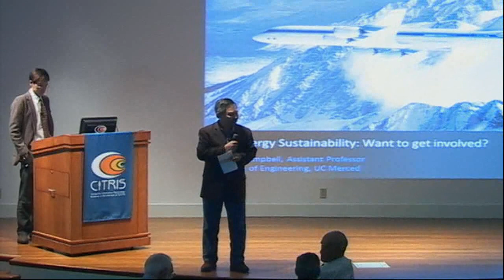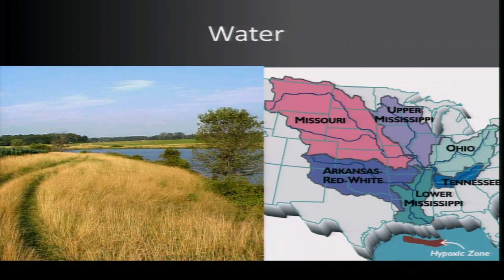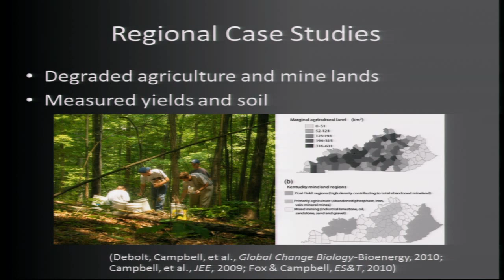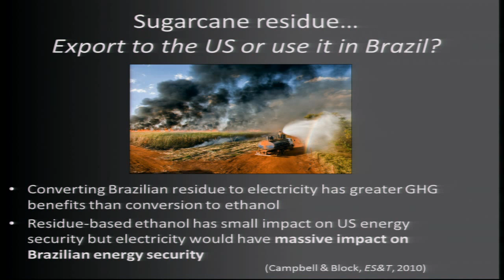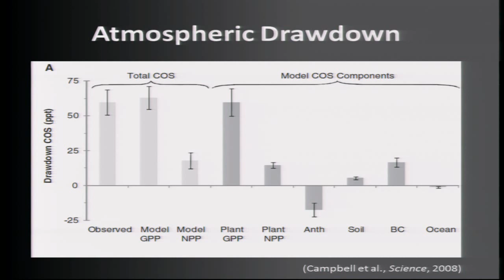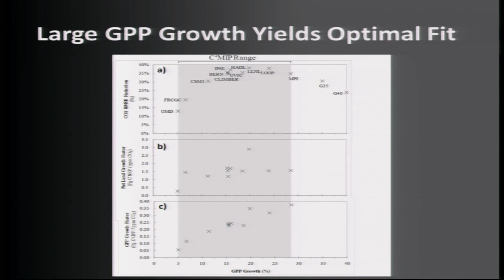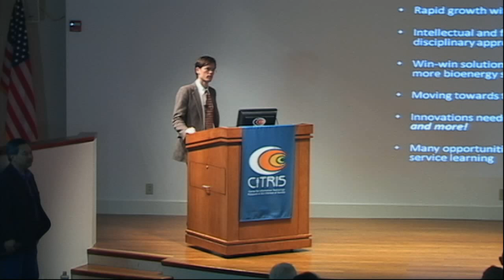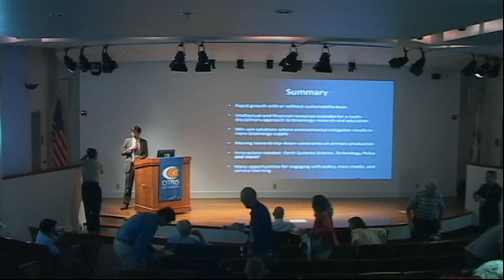Bioenergy Sustainability: Want to Get Involved?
Speaker: Elliott Campbell, UC Merced

A recent explosion in funding for bioenergy research
promises to uncover a sustainable pathway for energy development. This challenge is daunting given the far reaching consequences of bioenergy that stretch from food security and rural poverty to biodiversity and water quality. Thus, the success of these rapidly growing research efforts will be based on the extent to which scientists from unique disciplines can engage in biofuels research at a fundamental level. In this seminar, I will describe recent advances in our understanding of bioenergy based on inter-disciplinary work between ecologists, agronomists, political scientists, and engineers, as well as emerging issues in bioenergy sustainability that remain to be addressed.